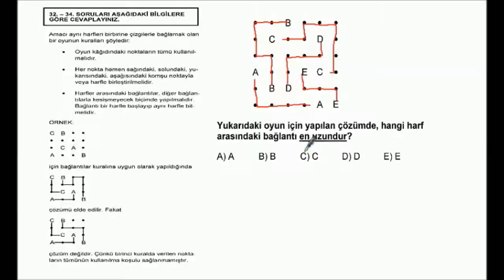2008_B_M_2_34